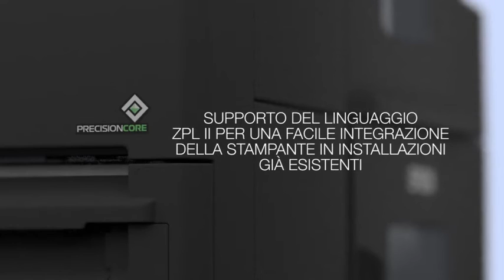Epson ColorWorks C7500: etichette a colori per applicazioni industriali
La stampante Epson industriale per etichette a colori: realizza internamente etichette a colori di alta qualità e on demand con questa stampante industriale affidabile e conveniente.